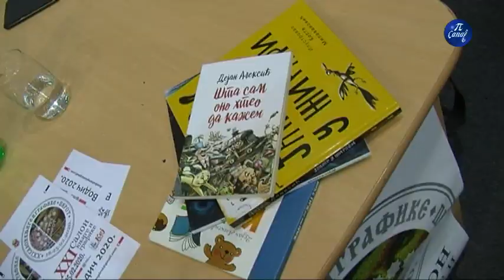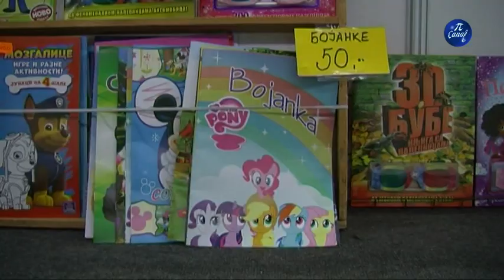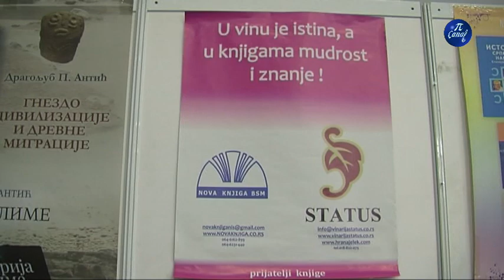Promocija knjige Dejana Aleksić